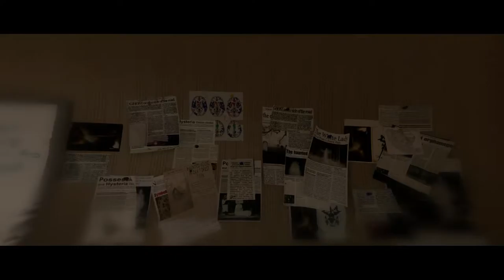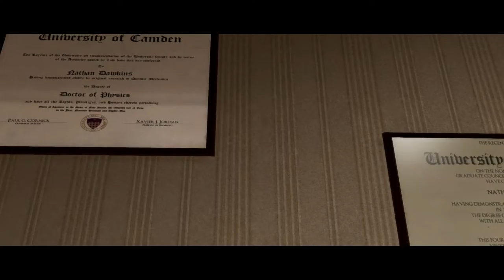Let’s Play Beyond Two Souls {PS4}#3 Die erste begegnung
Im Teenageralter wird Jodie von der CIA, die mittels Kondensatoren Experimente mit der Infrawelt durchführt, gebeten, eines der außer Kontrolle geratenen Portale zu schließen. Im Anschluss an diese Aufgabe entscheidet die CIA, Jodie zu einer Spezialagentin auszubilden. Unter der Betreuung von Ryan Clayton durchläuft sie eine drei Jahre andauernde Ausbildung. Nach Abschluss ihres Trainings muss sie mehrere Aufträge erfüllen, wobei sich Jodie und Ryan näherkommen. Doch als er sie bei einem Auftrag belügt, damit sie einen der CIA im Weg stehenden afrikanischen Politiker tötet, kommt es zum Bruch. Jodie flieht daraufhin von der CIA.

Was wird dann passieren ??? Lasst uns das gemeinsam heraus finden in diesem Let’s Play

Entwickler : David Cage